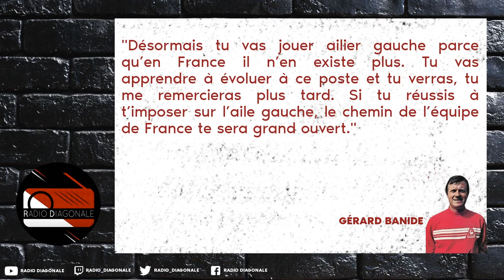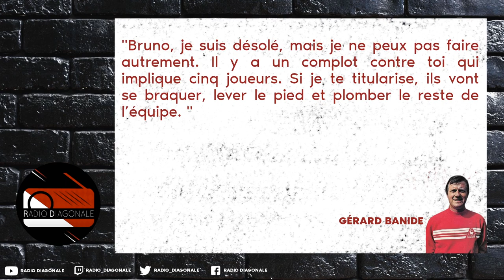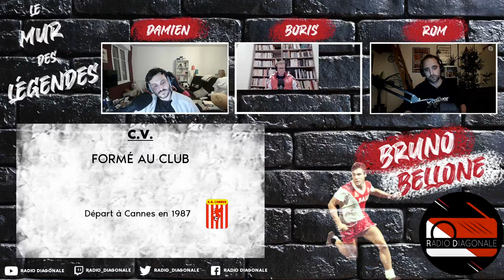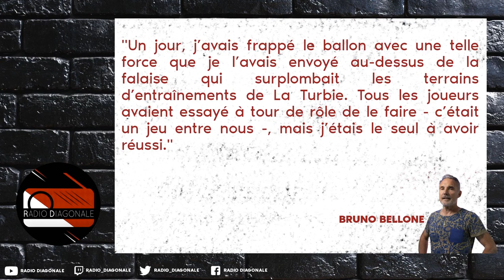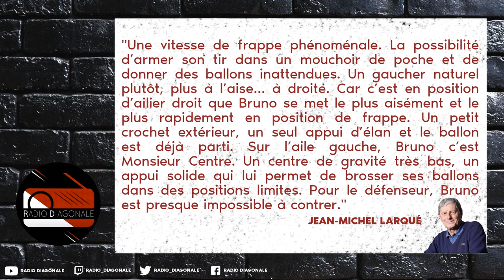Le Mur des Légendes #30 - Bruno Bellone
Radio Diagonale fait sien le concept du mur du Stade Louis-II où figurent les grands joueurs du club. L'occasion de tirer le portrait des joueurs marquants à l'ASM et de faire notre propre mur. Aujourd'hui, nous parlons du célèbre Lucky Luke, aka Bruno Bellone

Présentateur : Damien
Chroniqueurs : Boris et Rom

Pour tous contacts ou questions

💸Vous pouvez nous aider ici💸

Merci à nos tipeurs :
MomoFanch, Kevin L, Pierre C, Santa, Laura O., Jeanjean B., MichaelMunegu, Frouss, shervin_amini, Nicolas M., thebay, PHIALB78, Marius-le-monegasque, Jean-Louis V, Florian.